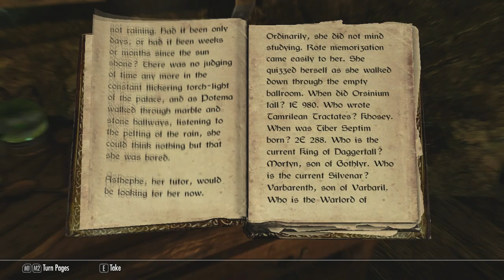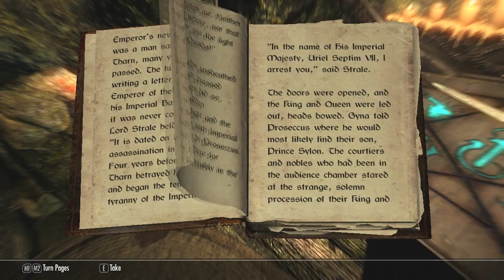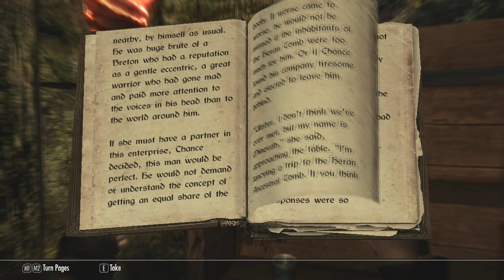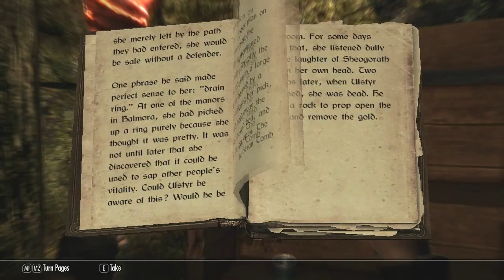Let's Play Skyrim - Part 5 [MAGE & BLIND]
"That used to be hard"